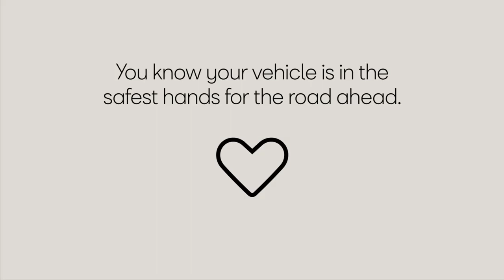All-in servicing plan at Agnew SEAT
All-in from SEAT.  The simple and affordable servicing plan for SEAT models that are 3 - 6 years old, under 100,000 miles and 2.0 L or less engine size.

For just £32.99 a month you get:

2 years’ Warranty
2 years’ Roadside Assistance
2 full services
2 MOTs

Save £782 over 2 years by going All-in.

To take advantage of All-in, you need to book a vehicle eligibility check. At your appointment our trained technicians will ensure your vehicle has been well maintained and meets the criteria of the Warranty and Roadside Assistance, before offering to activate your All-in cover.

Life is better when you go All-in.

or contact Agnew SEAT (Boucher Road) on 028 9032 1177 or Agnew Autoexchange (Ladas Drive) on 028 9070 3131.

* Valid for vehicles aged 3 to 6 years, with a 2.0L engine or less and under 100,000 miles at activation. Terms, eligibility criteria and exclusions apply. Subject to vehicle check. Services, MOT and any Warranty repairs must be undertaken within the duration of the plan. Excludes electric vehicles. SEAT Financial Services.

†Saving based on provider’s cheapest annual Roadside Assistance, offering the same level of cover for 2 years; plus the average 2 year cost of Extended Warranty for Seat vehicles with £0 excess and no break in warranty as of June 2020. Actual saving will depend on your vehicle.